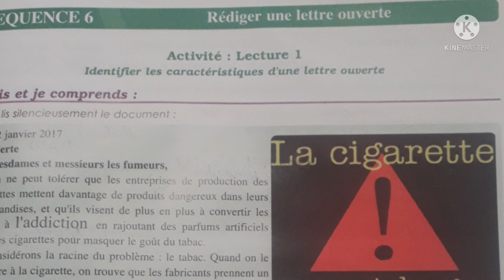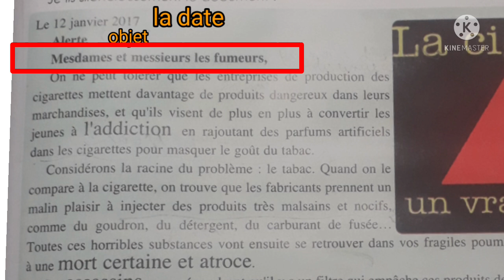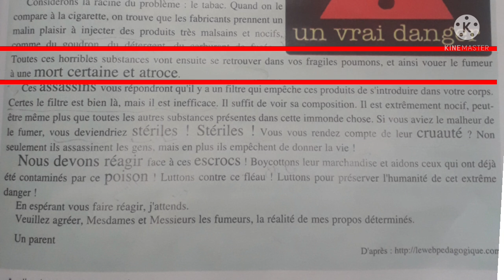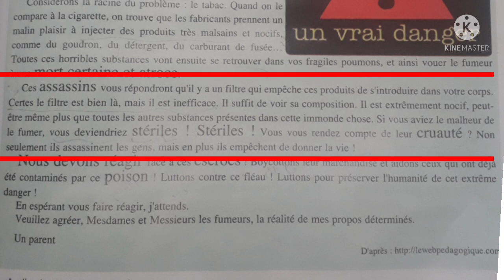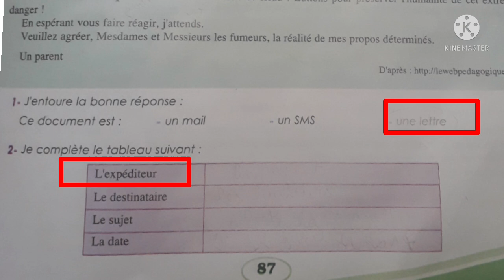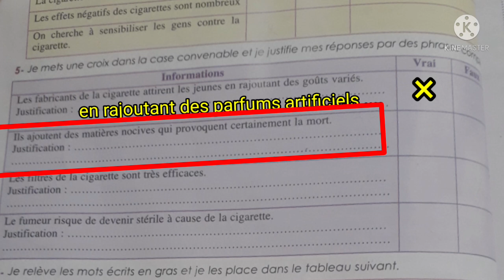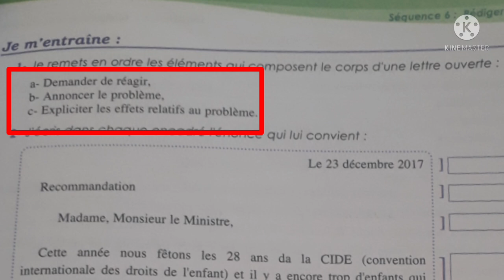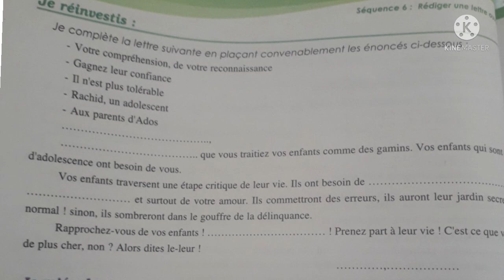3ème année collège/parcours page 87,88,89,90 activité : lecture la lettre ouverte